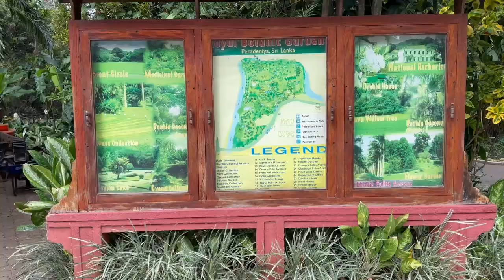Royal Botenic Garden Peradeniya in English Language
Royal Botanic Gardens, Peradeniya are about 5.5 km to the west of the city of Kandy in the Central Province of Sri Lanka. In 2016, the garden was visited by 1.2 million locals and 400,000 foreign visitors.[1] It is near the Mahaweli River (The longest river in Sri Lanka).[2] It is renowned for its collection of orchids. The garden includes more than 4000 species of plants, including orchids, spices, medicinal plants and palm trees.[3] Attached to it is the "National Herbarium of Sri Lanka". The total area of the botanical garden is 147 acres (0.59 km2), at 460 meters above sea level, and with a 200-day annual rainfall. It is managed by the Department of national botanic gardens
The origins of the Botanic Gardens date as far back as 1371 when King Wickramabahu III ascended the throne and kept court at Peradeniya near the Mahaweli river. This was followed by King Kirti Sri and King Rajadhi Rajasinghe. A temple was built on this location by King Wimala Dharma, but it was destroyed by the British when they were given control over the Kingdom of Kandy.[citation needed]

Thereafter, the groundwork for a botanical garden was formed by Alexandar Moon in 1821. He used the garden for coffee and cinnamon plants.[4] The Botanical Garden at Peradeniya was formally established in 1843 with plants brought from Kew Garden, Slave Island, Colombo, and the Kalutara Garden in Kalutara. The Royal Botanic Garden, Peradeniya was made more independent and expanded under George Gardner as superintendent in 1844. On Gardner's death in 1849 George Henry Kendrick Thwaites became superintendent. He served until he resigned in 1879, when he was succeeded by Henry Trimen, who served until 1895.[5][6] He was succeeded in turn by John Christopher Willis who served as director from 1898 until 1912.

The garden came under the administration of the Department of Agriculture when it was established in 1912.

There are avenues in the River Drive such as Cook's Pine Avenue, Palmyra Palm Avenue, Double Coconut Avenue, Cabbage Palm Avenue, and Royal Palm Avenue.[7] The classical Avenue of Palms is in this Garden. One item with a significant history is the Cannonball Tree planted by King George V of the United Kingdom and Queen Mary in 1901. It is often laden with fruit, which are thought to resemble cannonballs.

During World War II, the Botanic Garden was used by Lord Louis Mountbatten, the supreme commander of the allied forces in the South Asia, as the headquarters of the South East Asia Command.

The gardens were used as a location in the 1957 film The Bridge on the River Kwai..